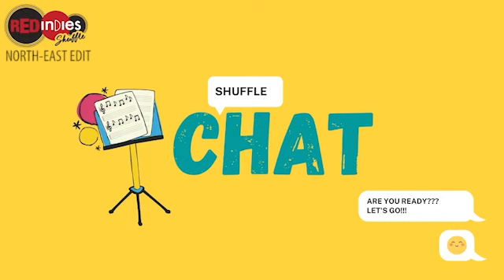RED FM - RED INDIES SHUFFLE NORTHEAST EDIT - TEMSU CLOVER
Red FM strongly believe in supporting and helping Independent Artists and utilize our full potential for them to be seen and heard at larger levels. Red Indies Shuffle North East Edit is the right platform for these young artists.

Watch TEMSU CLOVER, Young Artist from Dimapur chit-chatting with RJ Nipa in the show Red Indies Shuffle North East Edit.

Follow TEMSU CLOVER